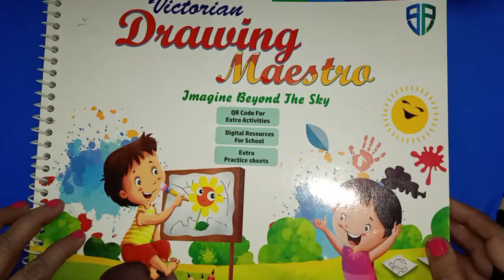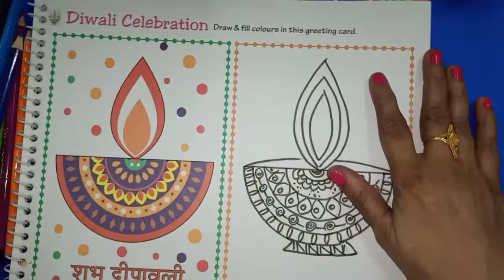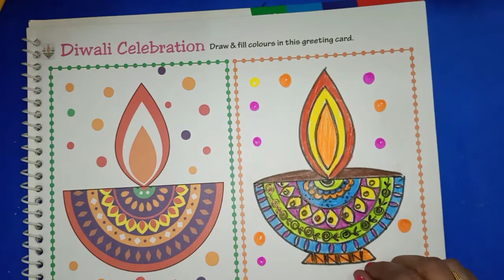Class 4th. greeting card making (page no. 31